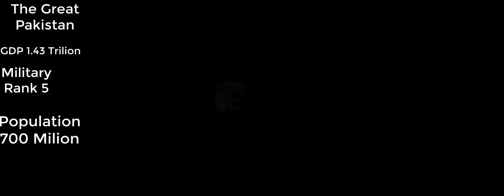Making Empire For Pakistan [Requested]